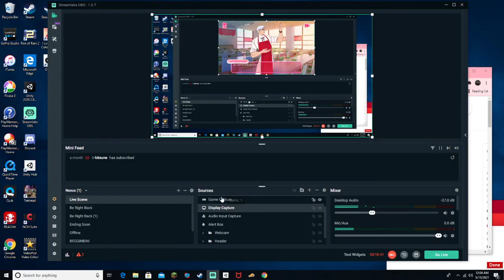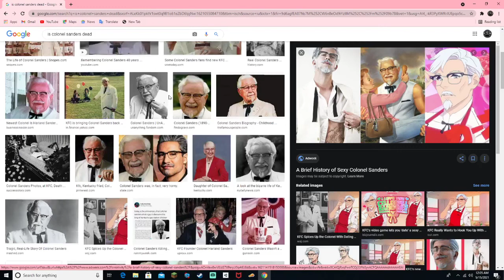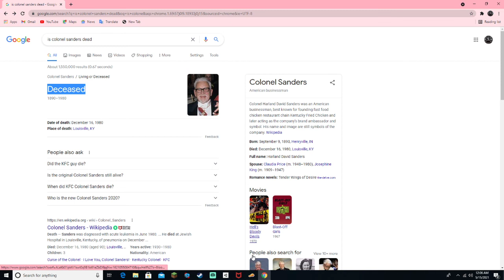Colonel Sanders shows me chicken